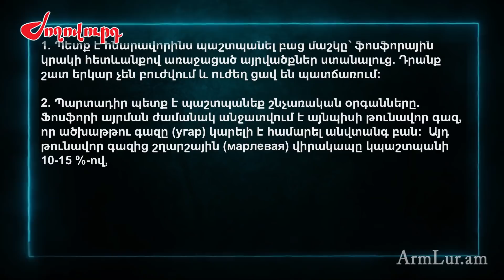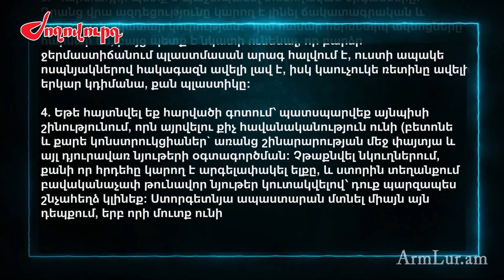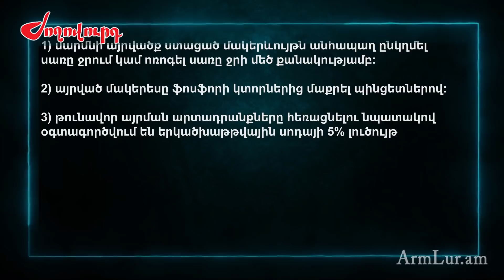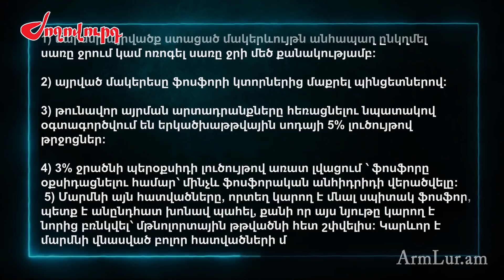Ինչպես պաշտպանվել ֆոսֆորային ռումբերի պայթյունների հետևանքներից․ Կանոններ